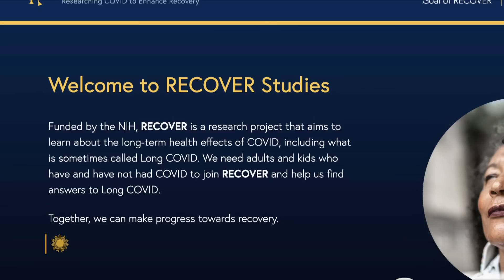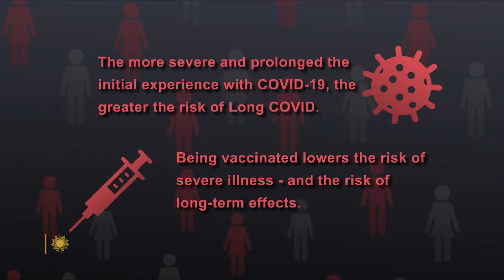Studying the causes and effects of long COVID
More than two years into the pandemic, researchers still have few answers about why as many as 1-in-5 adults infected with COVID have experienced a symptom suggestive of long-term effects. CBS News chief medical correspondent Dr. Jonathan LaPook talks with doctors looking at ways to diagnose and treat patients with long COVID; and with patients who are striving to get back to their pre-COVID health.